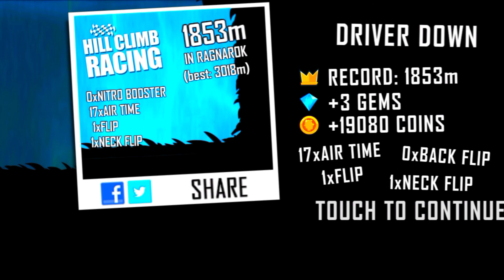hill climb racing - rally car on ragnarok | android iOS gameplay #719 Mrmai Gaming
Hill Climb Racing new vehicle Fast Car,
new vehicle Fast Car,Hill Climb Racing,
Gameplay,video game,car game,hill climb,Racing,hillclimb,hill climb 2,HCR,HillClimbracing,climb,race,hill,racing,hillclimbing,best car hill climb,
hill climb racing new vehicle spider,
Hill Climb Racing New Vehicle Carantula,
Mrmai gaming,2022,2022 games